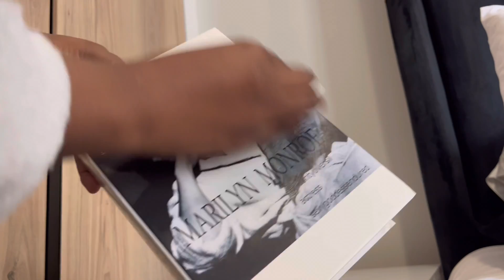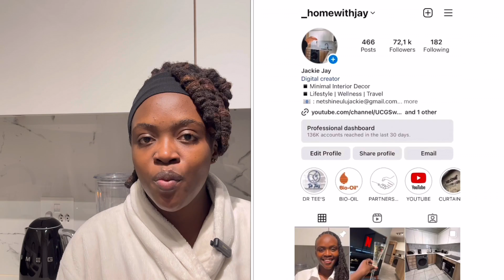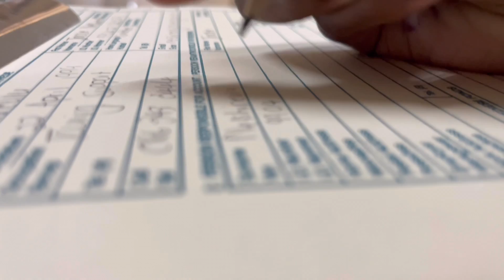VLOG:CLEAN W ME | JOURNEY TO GETTING BRACES | WORKING WITH HANDY ANDY | MAKING A STRAWBERRY DAQUIRI